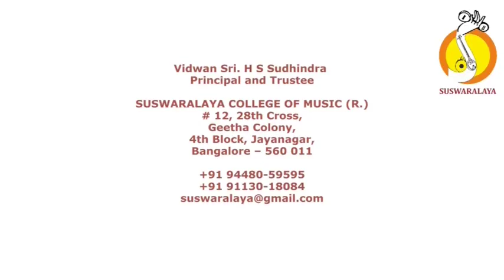4 SEETA NAYAKA REETIGOWLA MISHRA CHAPU THYAGARAJA